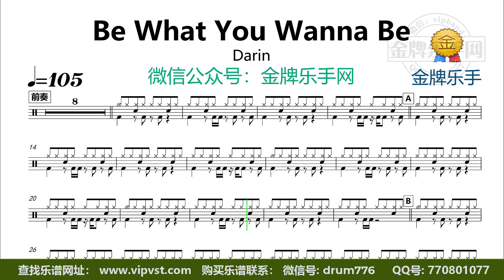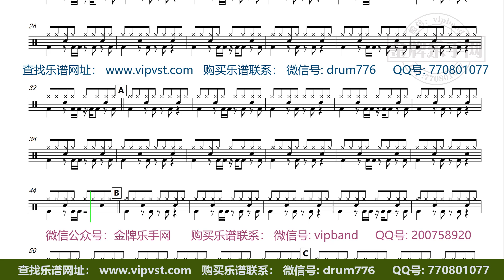【金牌乐手】X146.Darin - Be What You Wanna Be 鼓谱 动态鼓谱 无鼓伴奏